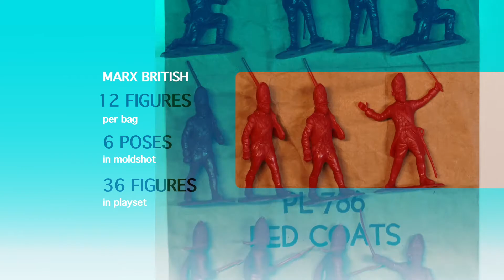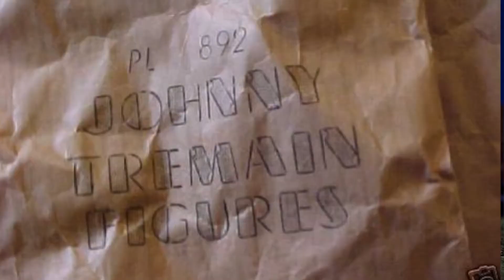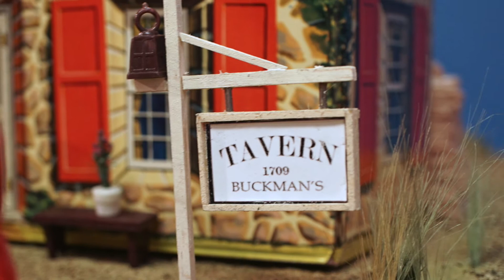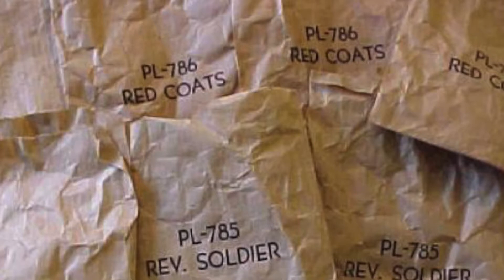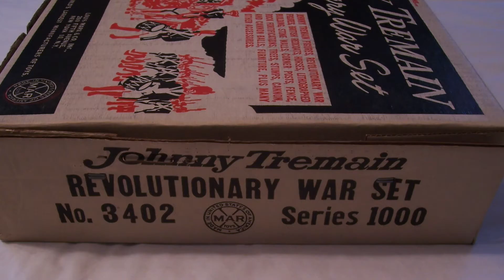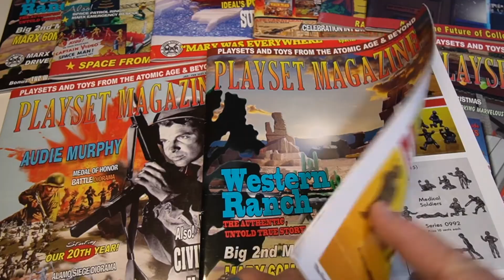Revealed! Marx Johnny Tremain Playset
Rare Louis Marx vintage "Johnny Tremain" playset from 1957 is revealed -- Get the lowdown from Playset Magazine guy Rusty Kern as we set up this complete, bagged and boxed rare set!